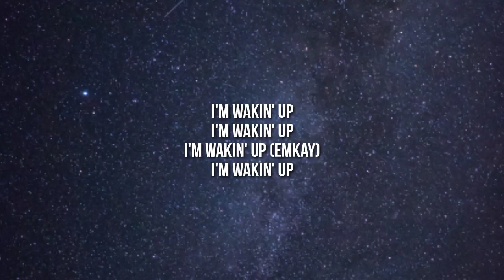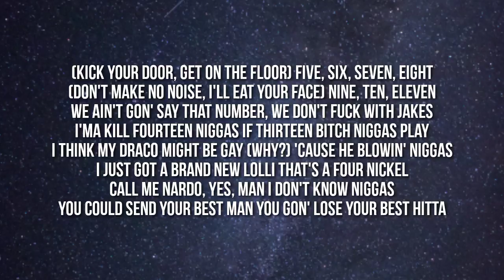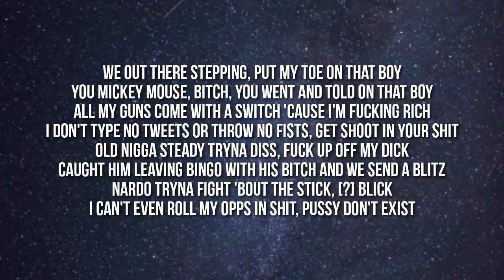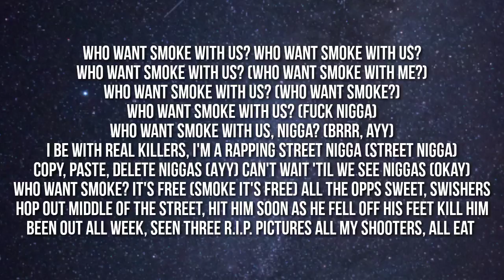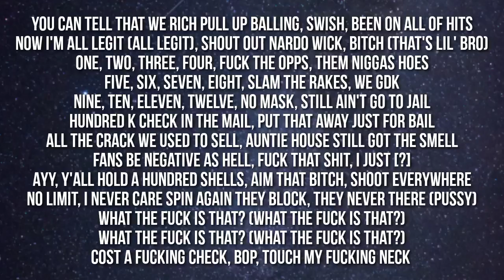Nardo Wick - Who Want Smoke (Remix) (Lyrics) Ft. Lil Durk, 21 Savage & G Herbo